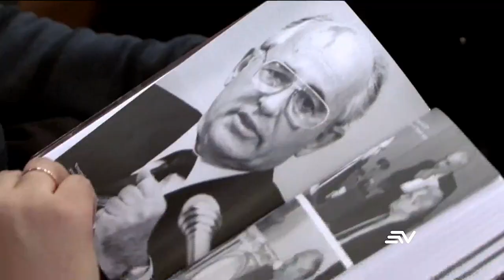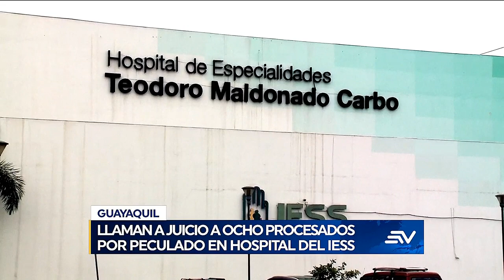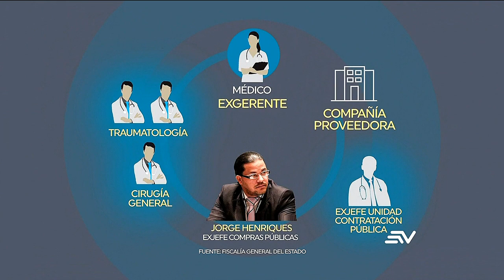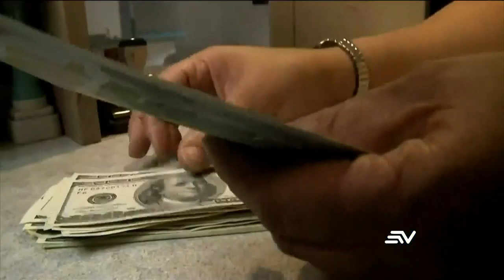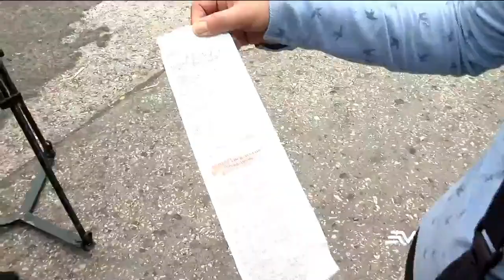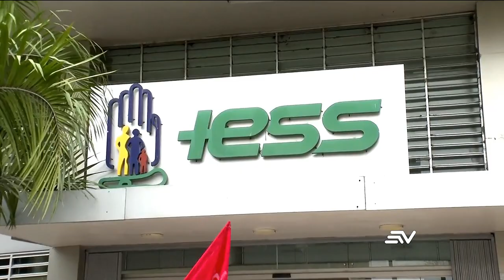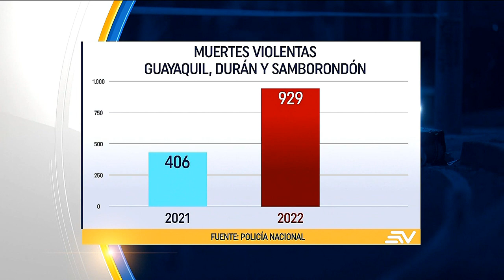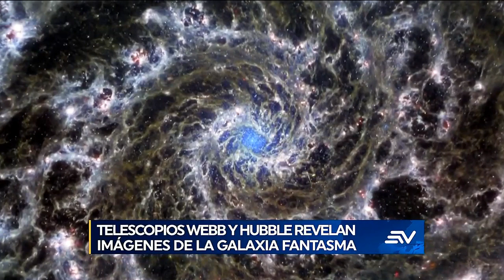COVID-19: Disminuyen los casos positivos en Ecuador | Televistazo | Ecuavisa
Muere en Moscú el exlíder de la Unión Soviética Mikhail Gorbachov, quien fue clave para el fin de la Guerra Fría. Según el Comité de Operaciones de Emergencia (COE), en Ecuador han disminuido los contagios de COVID-19. En próximas horas se daría a conocer los nuevos integrantes del Consejo Nacional de la Judicatura, en caso de que se concrete la censura a los actuales vocales. Mire aquí la emisión completa del noticiero de 7:00 p. m. del 30 de agosto de 2022.